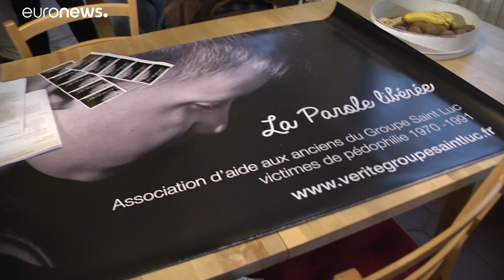Γαλλική Εκκλησία; Χρηματικό βοήθημα στα θύματα παιδοφιλίας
Ίσως και δέκα χιλιάδες τα θύματα σεξουαλικής κακοποίησης από ιερωμένους στη Γαλλία